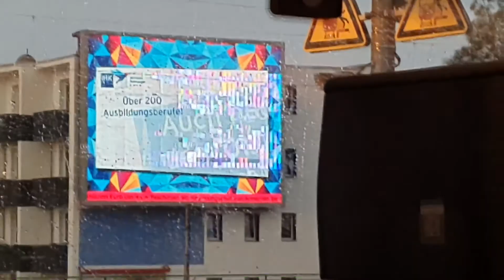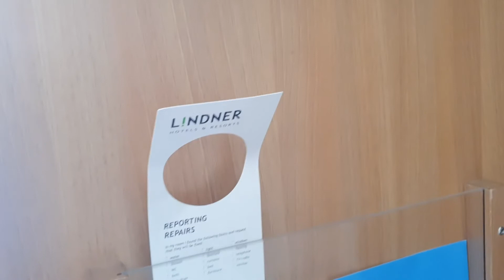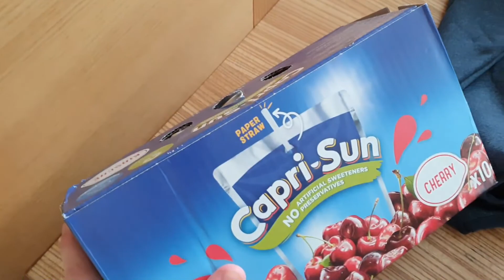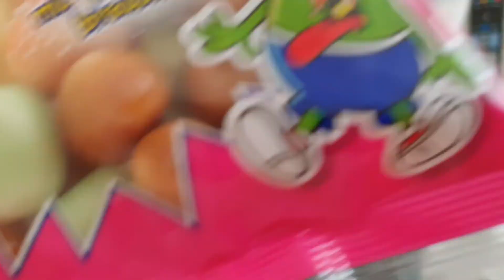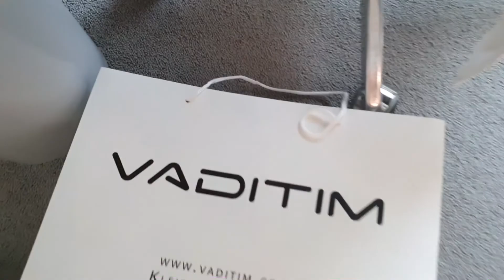BERLIN Vlog! | Diflom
Programm & Gerät: Vegas Pro 16, S10